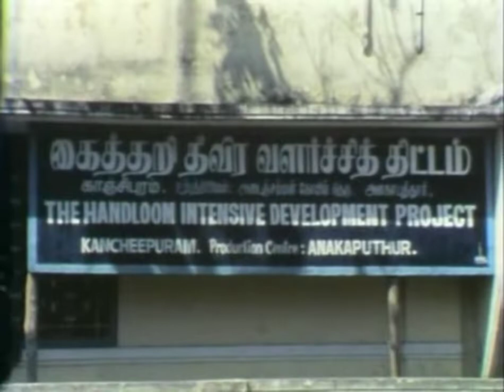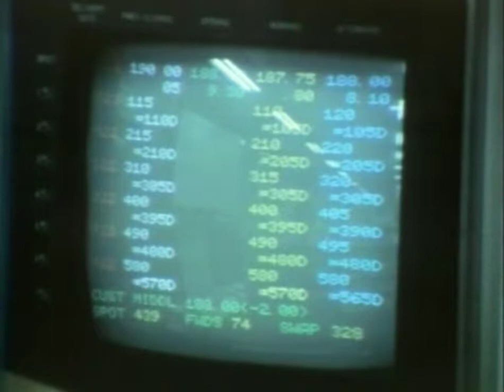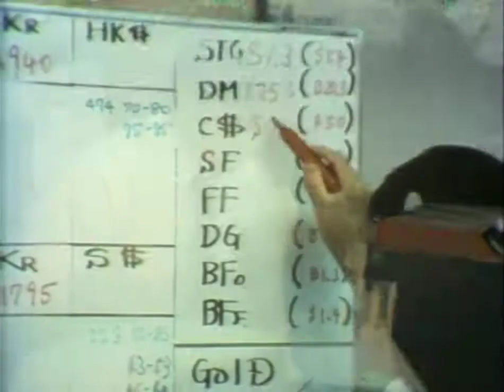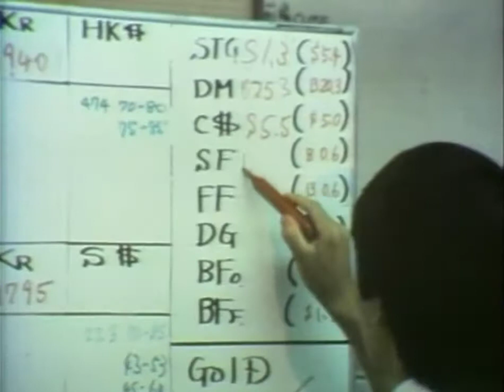Free to Choose (1980) (2/10) - The Tyranny of Control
Free to Choose (1980)
Milton Friedman's Major Television Series

Volume 2 - The Tyranny of Control
Topic: The Case for Free Trade

ABSTRACT

Government planning and detailed control of economic activity lessens productive innovation, and consumer choice. Good, better, best, are replaced by "approved" or "authorized." Friedman shows how "established" industries or methods, seek government protection or subsidization in their attempts to stop or limit product improvements which they don't control. Friedman visits India, Japan and U.S.

CAST

Milton Friedman Economist
Robert McKenzie Moderator
Richard Deason International Brotherhood of Electrical Workers
Donald Rumsfeld President, G.D. Searle and Co
Helen Hughes Director of Economic Studies, World Bank
Jagdish Bhagwati Professor of Economics, MIT

SERIES DESCRIPTION

Free To Choose was an award winning PBS television series featuring the Nobel Prize-winning economist Milton Friedman. 10 films make up the series, each featuring a short documentary where Milton Friedman presents his views on a given topic followed by a discussion and debate with various participants including politicians, academics, business people, et al.

In general the views expressed are contrary to the status quo of government involvement in daily life. In fact at the time the series was first aired it was given poor time slots by station managers that did not want it broadcast, and the program was even banned in France. Despite this suppression, the series went on to become a smash success leading to the best selling non-fiction book of 1980 and a follow-up series in 1990.

Books by Milton Friedman
Books on economics

Nota Bene